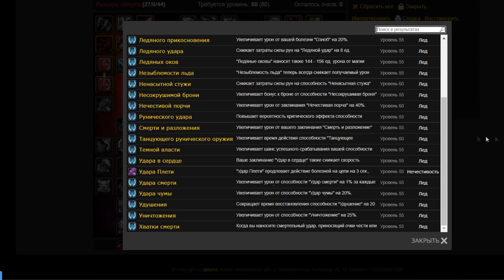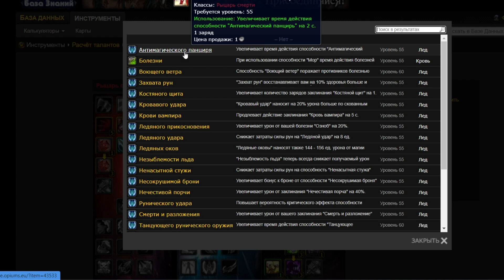Mini Guide: Hybrid Death Knight WoW Wotlk PvP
Получился не совсем мини. а вполне себе подробный обзор двух спеков для гибридного варианта Рыцаря Смерти :)

Таймкоды:
0:00 Введение
0:44 Билд_1. Типичный гибрид - Начало
6:45 Билд_1. Типичный гибрид - Конец
10:35 Билд_2. Мой вариант гибрида - Начало
14:01 Билд_2. Мой вариант гибрида - Конец
16:48 Обзор гира
22:06 Конец

До связи,
Kivrus